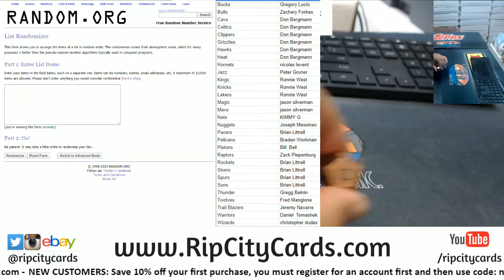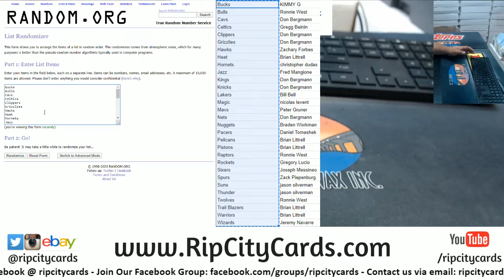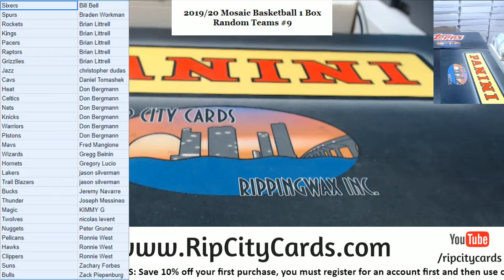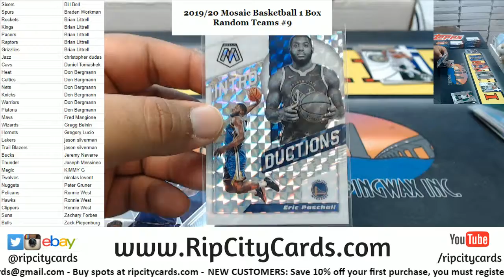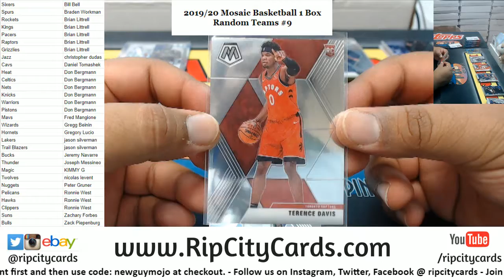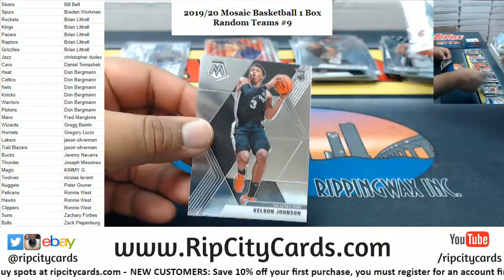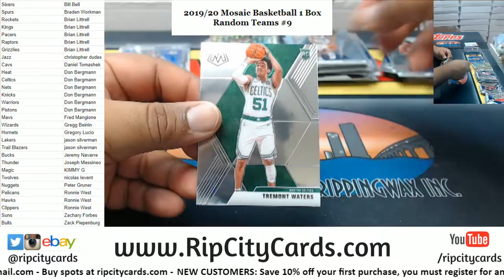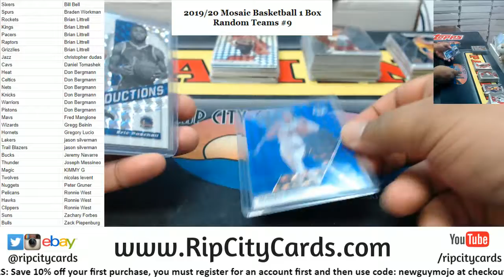2019 20 Mosaic Basketball 1 Box Random Teams #9